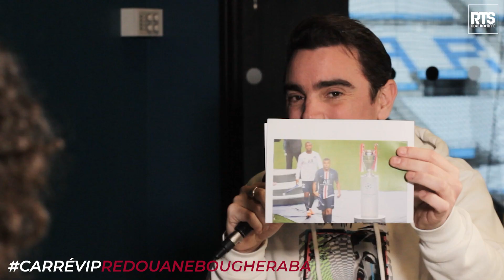Redouane Bougheraba, l'Interview au Stade Orange Vélodrome de Marseille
Humoriste incontournable de la scène francophone, Redouane Bougheraba sera le tout premier à présenter un spectacle de Stand up, le 22 juin prochain, dans le stade emblématique de Marseille...

Nico l'a rencontré sur place, à quelques semaines de son spectacle pour discuter avec lui de cet événement à venir mais aussi de certains temps forts de son passé...